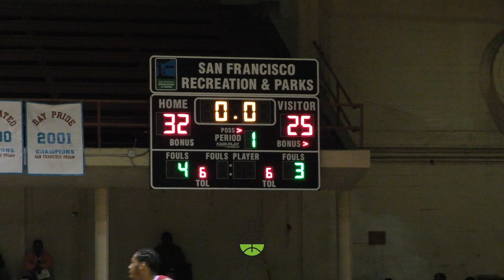Dream Team FIGHTS for a Playoff Spot against #1 Bay Pride!! Feat. Kyle Wong & More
Dream Team(Red) was playing against the #1 team Bay Pride(Blue) for a playoff spot in the San Francisco Pro Am. Some Familiar faces but we don't know them all! Drop the name, jersey # & team below if you know anyone.